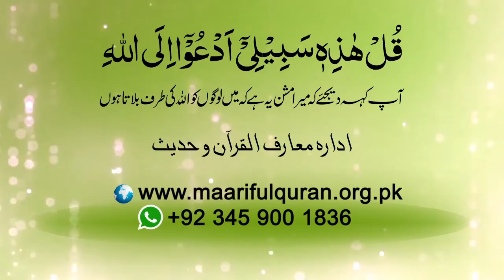Kya Zabani Kalma Parh Lena Kafi Hay?کیا زبانی کلمہ پڑھ لینا کافی ہے؟